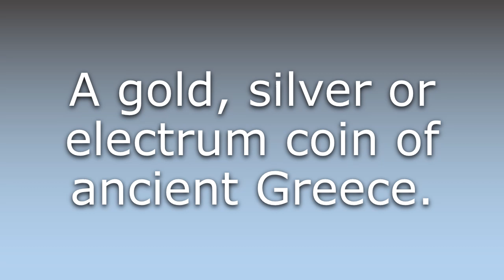What does Stater mean?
What does Stater mean in English? Learn the meaning of the word Stater! How to Pronounce Stater. Expand your vocabulary, learn words.